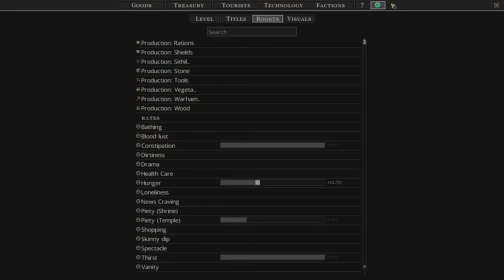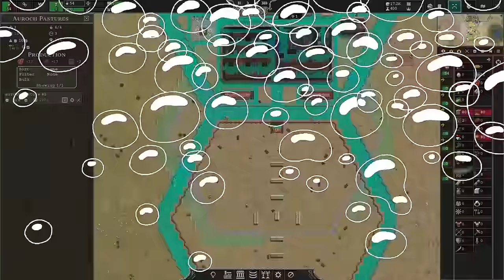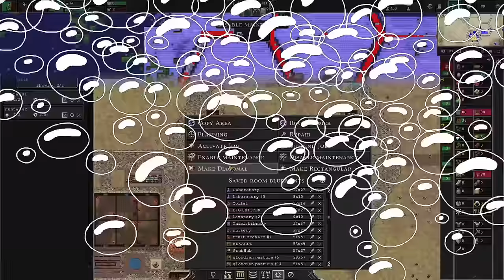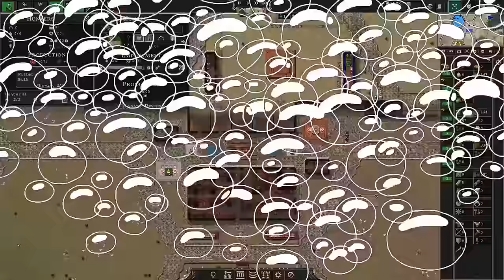Starting a HEXAGONAL City! | Songs of Syx - Hexagonea #1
I, Oshan Man, said I would no longer do let's plays or playthroughs, yet here I am again... Please let me know if you want more of these or if you would prefer a stream. This game was played and recorded in Songs of Syx version 65 beta [ea65]. If you want me to SAVE YOUR Syx, feel free to use this form

I generally post guides, battles and other content in Songs of Syx, which is a medieval fantasy colony sim and city-builder with grand strategy elements. You can transform a humble village into a city-state and/or form a vast empire. The combat is in an RTS style, similar to Total War. The game is currently in Early Access on Steam and has a *FREE DEMO* for you to try.

All music in this video is actually from the game's Official Sound Track (OST)!
Please support the game and the music's composer if you can.

Timestamps:
00:00 Introduction, Game Setup and Early Game
14:48 First hex
24:00 Moving into the hexes
35:00 Do you prefer playthroughs or streams?
49:17 Stone roads look way better
1:01:35 A final look at the initial village